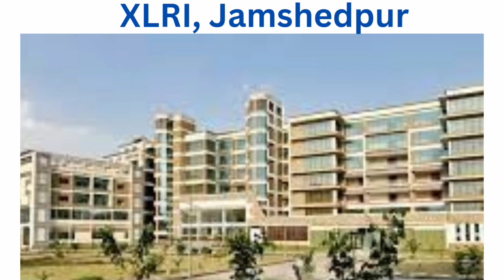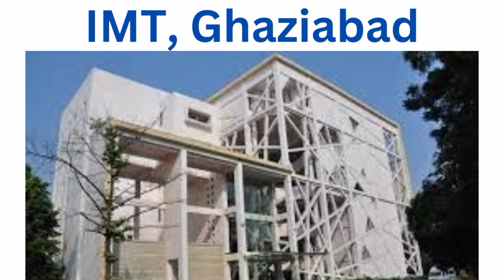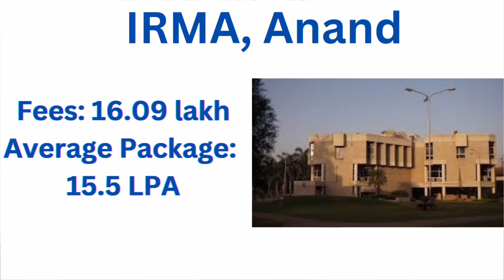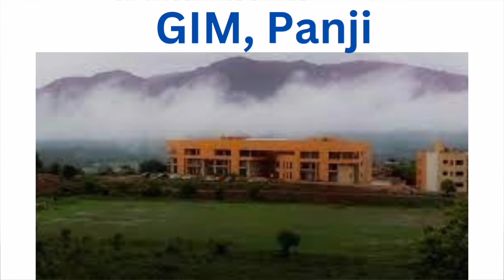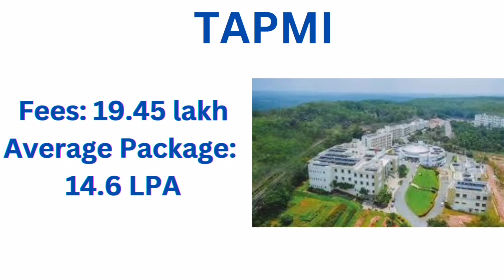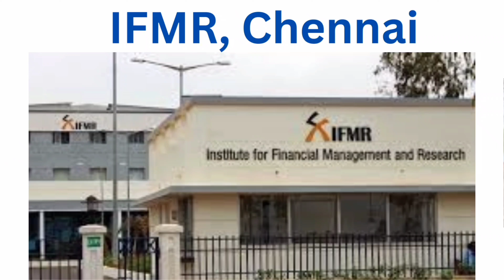TOP MBA Colleges in India Through XAT MBA Entrance Examination🔥Placements, Fees for top mba colleges